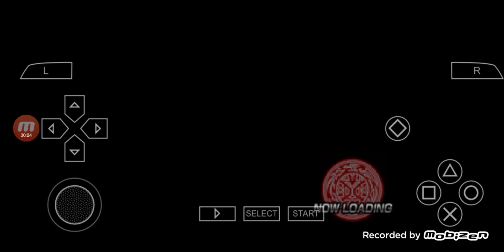Mod Kamen Rider ZO super/chou climax heroes (krsch)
Zo replace V3